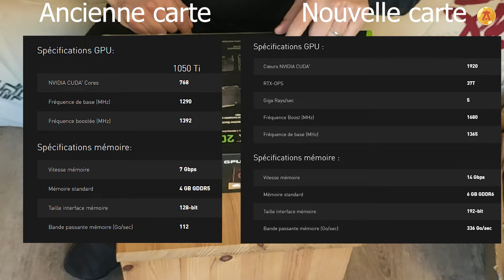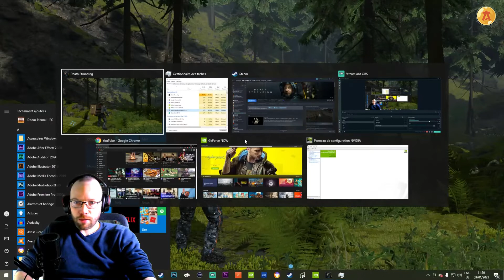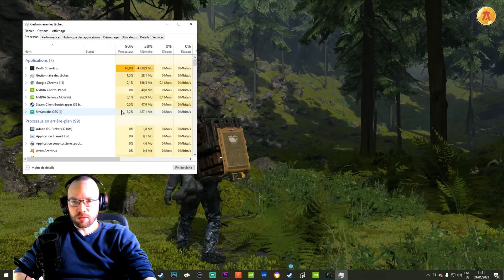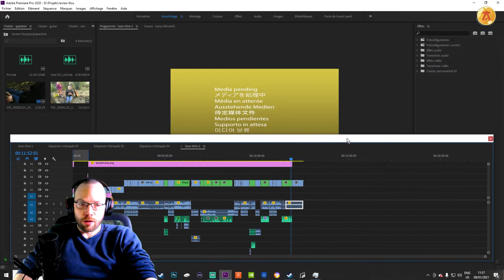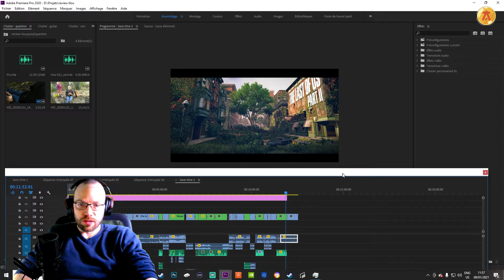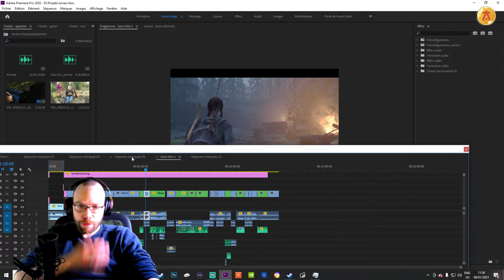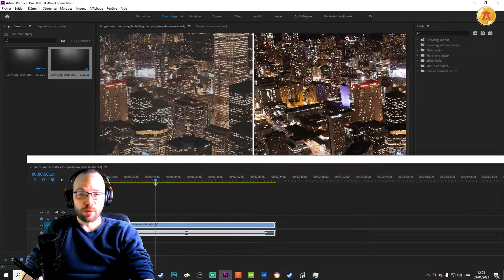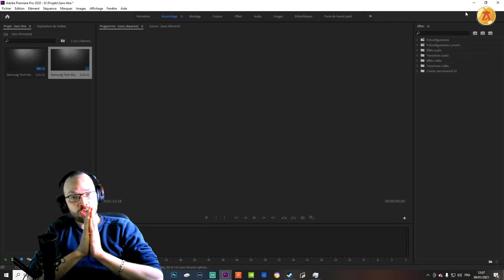Test de nouveau matériel pour la chaine.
Bonjour à tous j'ai recu du nouveau matériel pour la chaine et je vous propose de le decouvrir avec moi et de le tester

Si vous souhaitez me soutenir et soutenir les projets future de la chaine comme les future métrages et autres concepts a venir:

Les musiques que j'utilise viennent de la chaîne La Musique Libre ou de la bibliotheque youtube

Merci a vous pour le soutien !